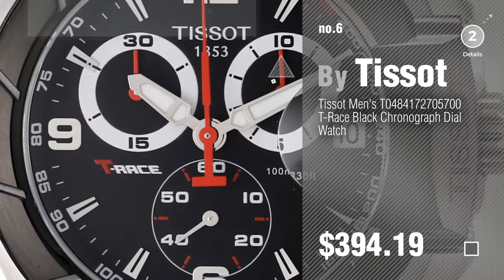Top 10 Tissot Race // New & Popular 2017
Black Friday / Cyber Monday Tissot Men's T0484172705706 Rose Gold-Tone Watch with Black Band by Tissot

Black Friday / Cyber Monday Tissot Men's T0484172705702 T-Race Two-Tone Stainless Steel Watch with Red Rubber Band by Tissot

Black Friday / Cyber Monday Watch Tissot Man by Tissot

Black Friday / Cyber Monday Tissot T-Race Quartz Chronograph T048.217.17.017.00 by Tissot

Black Friday / Cyber Monday Tissot Women's T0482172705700 T-Race Black Chronograph Dial Orange Strap Watch by Tissot

Black Friday / Cyber Monday Tissot Men's T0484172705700 T-Race Black Chronograph Dial Watch by Tissot

Black Friday / Cyber Monday Tissot Men's T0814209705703 T-Race Touch Aluminum Watch with Black Band by Tissot